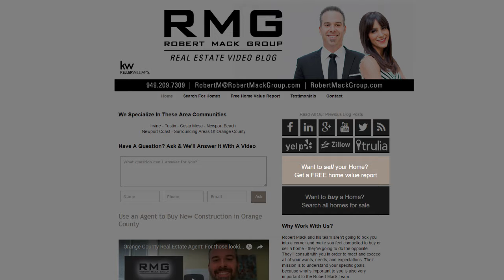Orange County Real Estate Agent: 3 reasons homes don’t sell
There are a countless number of reasons why a home fails to sell. However, they usually fall into one of three categories. One of these is price. It doesn’t matter how nice your home looks or how well it’s prepared if it’s significantly overpriced. To learn more about why homes don’t sell and how you can make sure you don’t fall victim to the same mistakes, watch this short video.

Buying an Orange County Home? Search All Homes For Sale

Selling Your Orange County Home?

Robert Mack
Robert Mack Group
Irvine, CA